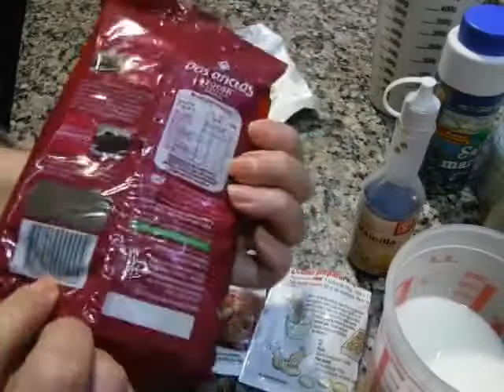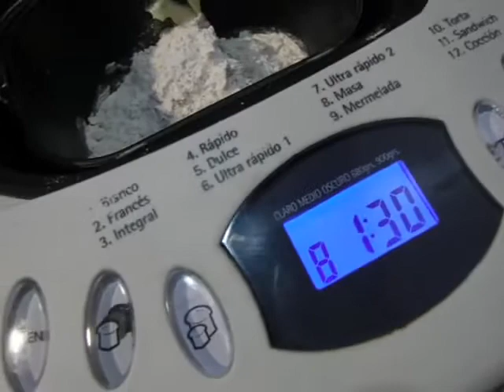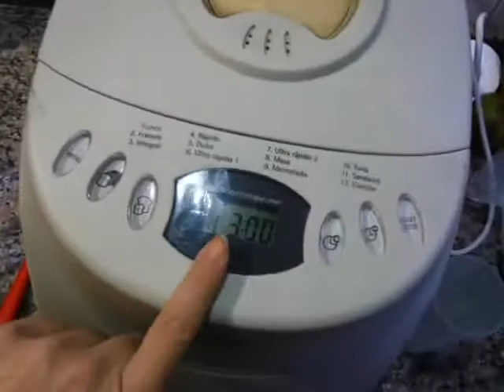TORTITAS NEGRAS CUADRADAS---Masa en Panificadora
INGREDIENTES :

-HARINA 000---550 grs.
-LECHE Y AGUA TIBIA (mitad y mitad) ---210 cc.
-LEVADURA EN POLVO ---3 cucharaditas
-AZUCAR 100 grs.
-1 HUEVO
-MANTECA 60 grs.
-ESENCIA DE VAINILLA
-1 PIZCA DE SAL

PROGRAMA EN PANIFICADORA : 08 MASA
TIEMPO 1:30

Dividir la masa en 2 partes y estirar en forma rectangular, colocar en placa aceitada rectangular ,cortar los cuadraditos, espolvorear con arina los surcos, pincelar con agua por arriba para que se pegue el azucar negra y dejar leudar .Ojo porque se pega el repasador en las tortitas si lo tapan con el, pongan mas bien un recipiente mas grande tapandolo o bolsa sin que toque las tortitas.

Se hacen en 10 ' horno 180°